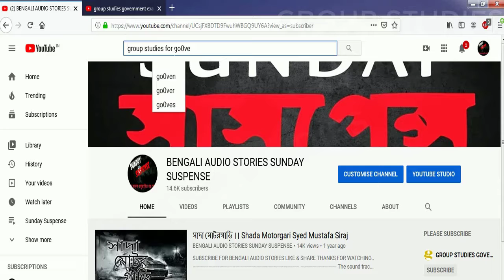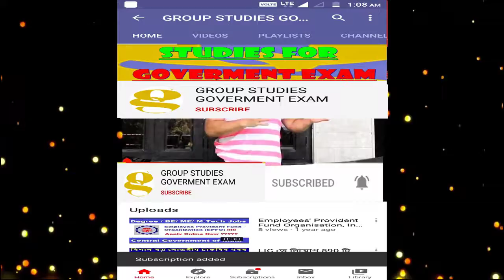Subscribe Group Studies for Goverment Exam Pls Subscribe Friends I need 1000 Subscriber Please Help